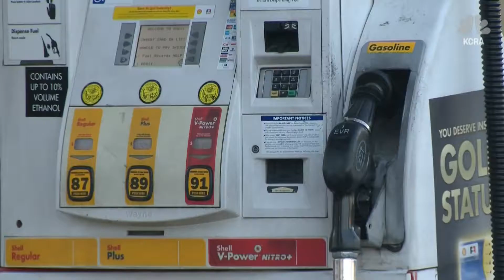Stranger Returns Long Lost Dog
A Sacramento family has reunited with their dog, Teddy, after he went missing 14 months ago